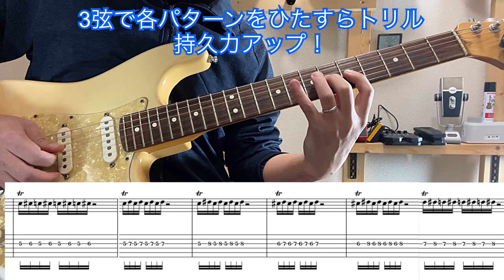【左手強化】この基礎練でみっちり鍛えられます！必ず覚えて欲しい6つの運指パターン【TAB譜付】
『hideのニュアンスを出すポイントを解説』Rusty Nail / ギターソロ完全攻略【X JAPAN / Guitar】

アレを変えるだけ‼︎ G1X  FOURが”使える歪み”に変わるセッティングを紹介します‼︎【ZOOM】

【G1.G2弾き比べ】ZOOM - G2X FOUR 数日使用してわかった”良かった点、悪かった点”語ります‼︎

【検証 + 縦動画】カーソル型スイッチは足で操作できるのか⁈【ZOOM / G2X FOUR】【looperで弾く / Jimi Hendrix】

【ZOOM / G2X FOUR】嵐 - Love so sweetをロックに弾いてみた『後半にエフェクト紹介有り』

【ZOOM - G2X FOUR】”購入初日の試し弾き”有名アンプモデリングをsound check【ライン録り】